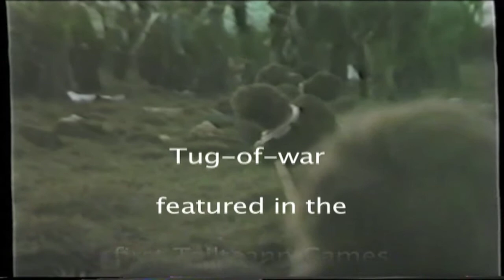TAKING THE STRAIN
Tug of War entertainment held in Killarney Road